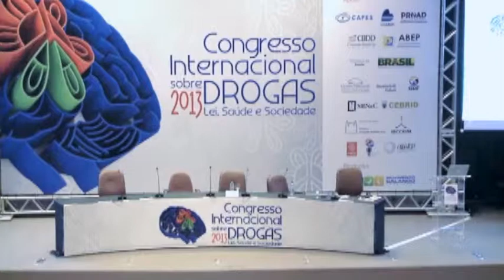GABOR MATÉ responde: Desenvolvimento Cerebral e Dependência - CID2013 - 4Maio - 1(Pt2)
Médico que se especializou no estudo e tratamento da dependência e também é amplamente reconhecido por sua perspectiva única sobre Transtorno de Déficit de Atenção e sua firme convicção na conexão entre mente e saúde do corpo. É colunista do Vancouver Sun e do Globeand Mail e é autor de quatro livros, sendo dois deles traduzidos para nove línguas.